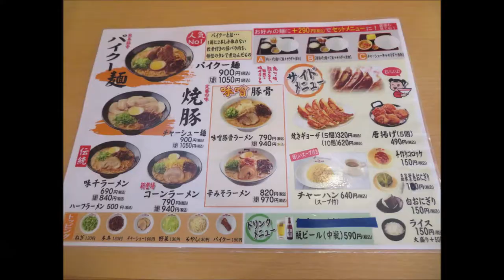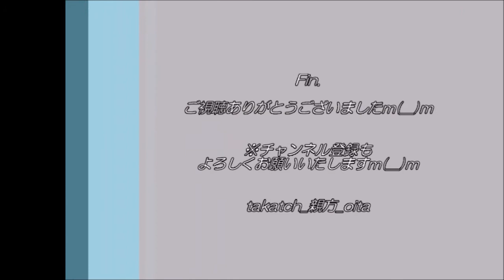【グルメ 熊本🍜】味千ラーメン国体通り店で、コーンラーメンを食す！🌽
🍜「味千ラーメン」
創業者が久留米ラーメンにニンニクを採り入れ、
熊本ラーメンの原点を創られたそうです。

熊本の友人ともかつて話しましたが、まさにオーソドックスな熊本ラーメン！
クセが少なく、熊本県民以外でも受け入れやすい印象です♪
現在では、国内と海外12の国・地域で、800店舗以上も展開！

熊本在住の時、たくさんお世話になった味千ラーメンさんですm(__)m

今回は、熊本市の国体通り店さんにお邪魔いたしましたm(__)m

🍜【味千拉麺】特撰味千ラーメ 2食入×6袋 ギフト用化粧箱入